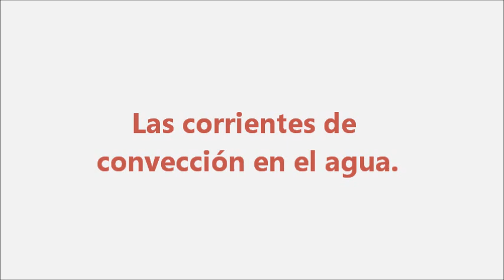4° CALOR 01 Corrientes de convección en el agua